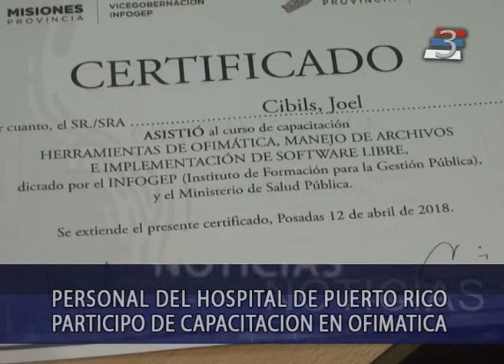Puerto Rico:Personal del Hospital de Áreas recibió capacitación en Ofimática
Personal del Hospital de Áreas Ricardo Gutierrez, participó de una capacitación de Ofimática(manejo de archivos y utilización de software libre). La capacitación estuvo a cargo del INFOGEP  y el mencionado centro de salud fue seleccionado para dar inicio a este programa de formación , que se extenderá a otros puntos de la provincia de Misiones.